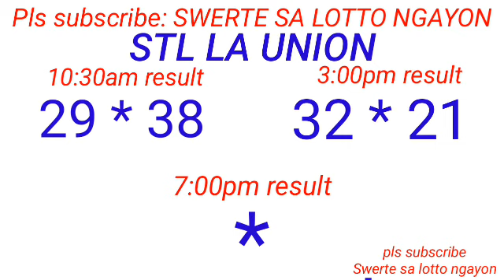STL - LA UNION July 15, 2023 2ND DRAW RESULT